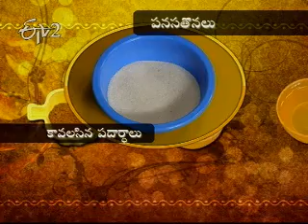Etv2 Sakhi _3 January 2012_Part 2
ఈటీవి 2 సఖి - 03 జనవరి 2012